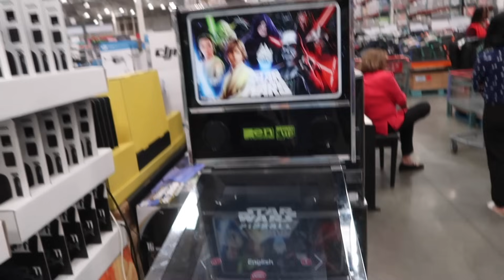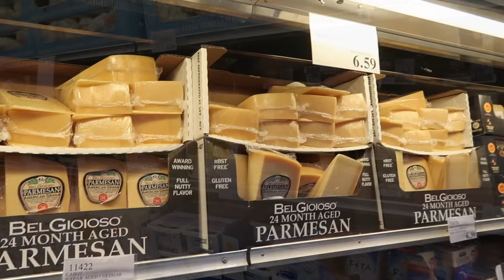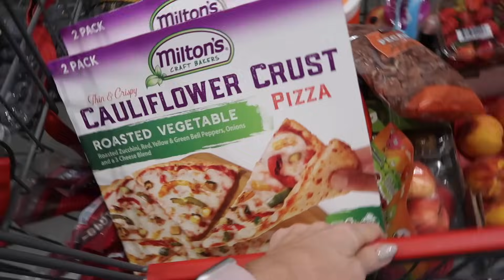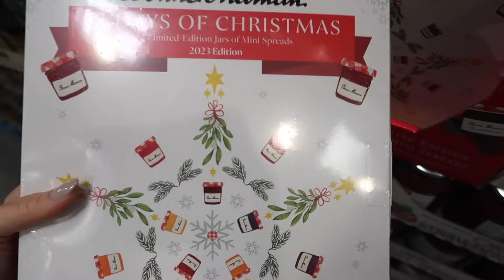🌻Dentysta 🌻 Jedzenie na Tydzień 🌻 Przesyłka z Polski -VLOGTOBER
Dziś obiecana przesyłka z Polski!
Pokażę Wam jakie zamówiłam kosmetyki (będzie sporo z Neonail:))
ale zaczniemy od jedzenia i tym razem Tygodniowe zakupy spożywcze, potem dentysta a na koniec paczka :)
Zapraszam na Vlogtober nr 5!
Miłego oglądania!
Ania

MUZYKA:
- Here With Me - Alex Kehm